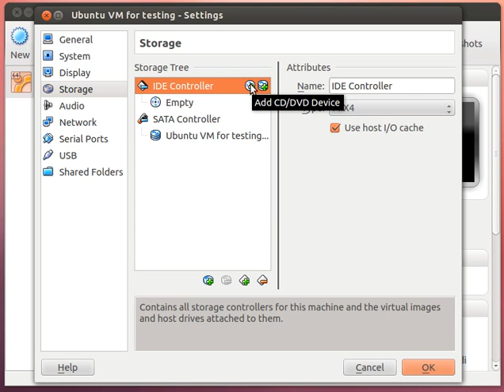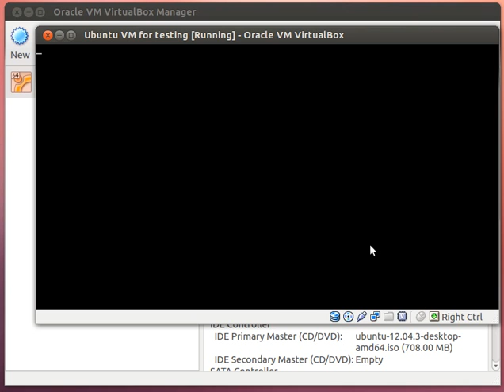How to install Ubuntu from ISO file to VirtualBox on Ubuntu